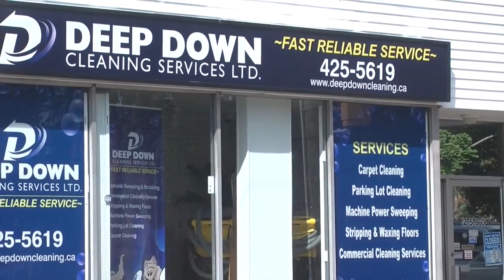McDonald credits Crosby & Co for improvement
Mason McDonald credits a group of elite NHLers including Sidney Crosby for helping him get ready for the Calgary Flames rookie camp.  The 20 year old Halifax native spent much of the summer facing the likes of Crosby, Brad Marchand, Nathan MacKinnon and others at the BMO Centre in Bedford NS.  John Moore caught up with the Calgary Flames 2014 2nd round pick (34th overall) the night before he was to fly out to the Flames rookie camp.